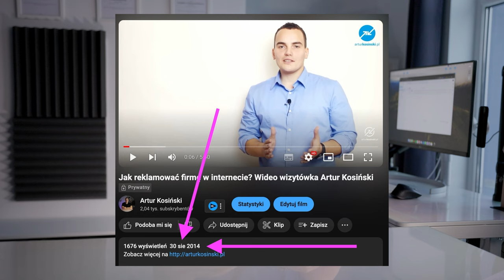Tworzenie Filmów Do Internetu [Oferta] - arturkosinski.pl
Oferta 10 z 11 - Tworzenie filmów reklamowych na YouTube, social media i strony internetowe

Od 2014 roku umieszczam własne filmy w internecie i wykorzystuję je do marketingu swojej firmy. Początki były ciężkie, ale ostatecznie ten sposób reklamy sprawdził się znakomicie i pozwolił mi zbudować dużą bazę klientów w całej Polsce i nie tylko.

Skoro sprawdziło się to u mnie, to z pewnością sprawdzi się też u moich klientów, którym tworzę strony internetowe i prowadzę kampanie. Zainwestowałem więc w odpowiedni sprzęt, szkolenia, oprogramowanie i rozszerzyłem swoją ofertę o produkcję filmów do internetu.

Wierz mi lub nie, ale wideo zwiększy skuteczność Twoich działań w internecie. Może to być format gadającej głowy, prezentacja firmy, produktów, obiektu, czy dowolna inna kreacja jednorazowa lub cykliczna.

Filmy takie można wykorzystać na stronie internetowej, YouTube, czy social mediach. Dowiedz się więcej i sprawdź przykładowe realizacje na mojej stronie (link na początku opisu).

PS. Klienci często pytają mnie „jak reklamować się w internecie”. Zajmuję się tym od kilkunastu lat i przetestowałem większość możliwych sposobów. W swojej ofercie mam tylko rzeczy, które działają i z których sam korzystam. Zrób chociaż kilka z nich, a zaczniesz zdobywać klientów przez internet!